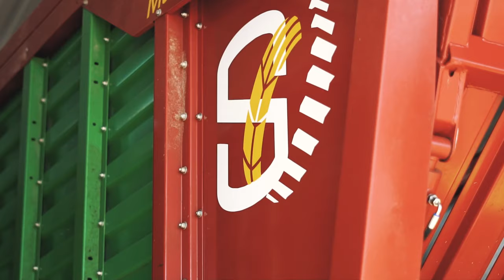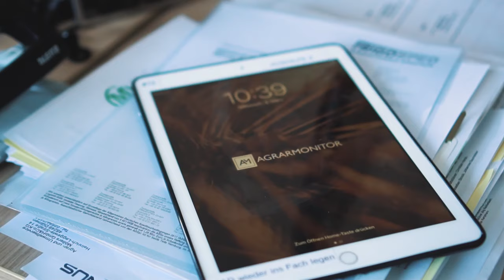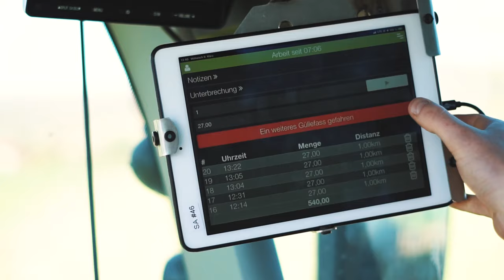AGRARMONITOR zu Besuch beim Schafmeister Agrarservice - Videoportrait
AGRARMONITOR war zu Besuch bei der Schafmeister Agrarservice GmbH & Co. KG in Lemgo. Die Anzahl an Güllewagen und die Größe des Betriebsgeländes sprechen für sich. Denn das Lohnunternehmen ist in den vergangenen Jahren stark gewachsen und konzentriert sich heute im Hauptgeschäft auf das Ausbringen von organischem Dünger. Wir sprechen mit Geschäftsführer Tobias Schafmeister und den beiden Disponenten Tobias Löhr und Rene Fiener über die Geschichte des Unternehmens und die Herausforderungen der Zukunft. Natürlich geht es auch raus aufs Feld.

Der Schafmeister Agrarservice ist Kunde der ersten Stunde von AGRARMONITOR. Bei über 65 Mitarbeitern ist das Management des Betriebs in den vergangenen 20 Jahren enorm umfangreich geworden. AGRARMONITOR ist ein fester Bestandteil des Unternehmens und täglicher Begleiter von Fahrern, Büro- und Werkstattmitarbeitern.

Übrigens: Der moderne Standort im lippischen Lemgo wurde im Jahre 2019 eröffnet. Auf dem Betriebslände ist neben einer betriebseigenen Werkstatt, mehreren Maschinenhallen und einem modernen Bürogebäude auch eine Waschhalle untergebracht. Wir waren natürlich bei der Eröffnung vor Ort. Zum Video

Wir bedanken uns beim Schafmeister Agrarservice für die spannenden Einblicke und die vielen Jahre Zusammenarbeit.

AGRARMONITOR I Die führende Betriebssoftware für Lohnunternehmen & Ackerbaubetriebe